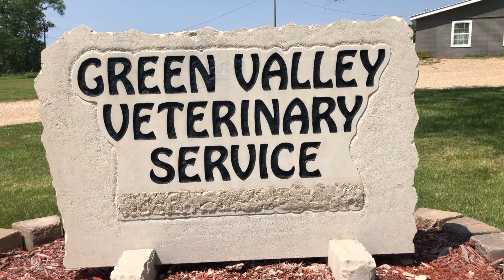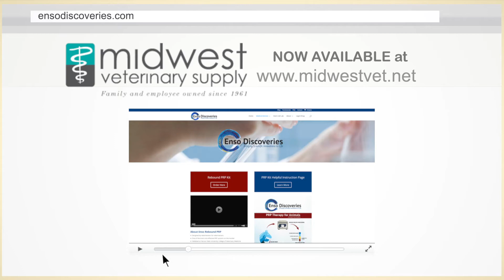Enso Discoveries ReboundPRP and Platelet Rich Fibrin Kits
Dr. Brian Davis of Green Valley Veterinary Services has been using Rebound PRP and Platelet Rich Fibrin kits by Enso Discoveries with remarkable results. In this short video Dr. Davis discusses ease-of-use, low cost, and why he has chosen PRP or PRF on certain cases over other treatment options. Enso Discoveries Rebound PRP and Platelet Rich Fibrin kits are available through Midwest Veterinary Supply.